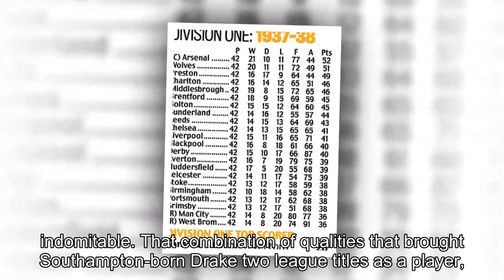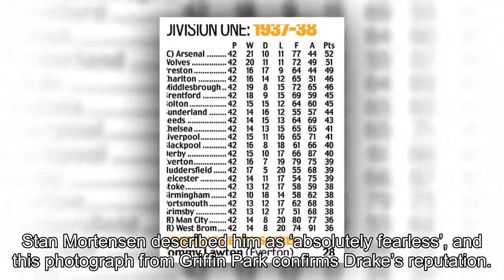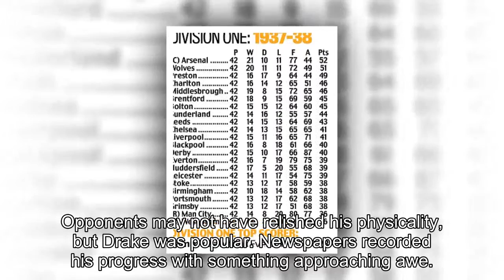A Shot in Time: Arsenal goalscoring hero Ted Drake, the knockout hit